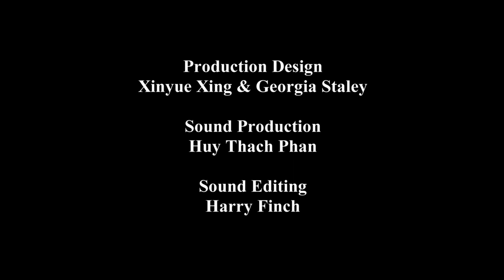Doll Effect | A Short Experimental Film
"Doll Effect" is a short experimental film about issues of body image and struggling to look a certain way to fit in.

Director Georgia
Producer Natasha
1st AD Xiao
Director of Photography Wahib
Editor Harry
Sound Huy
Production Design Olivia